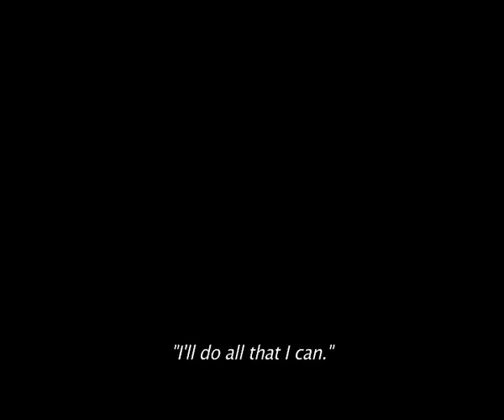ADALBERT'S DREAM - trailer (goEast 2012)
VISUL LUI ADALBERT / ADALBERT'S DREAM / ADALBERTS TRAUM
Director: Gabriel Achim
Romania 2011
goEast Film Festival 2012 - Competition - feature

The videotape of a football match, it moves the man to tears. In 1986, thanks to Duckadam's heroic feats of goalkeeping, Steaua Bucharest defeats the mighty FC Barcelona. The Romanian communist regime milks the victory for propaganda purposes -- but the spirit of the times is different. An atmosphere of social resignation pervades as the eloquent scoundrel Lulica supervises his factory's poorly coordinated preparations for a celebration honouring the anniversary of the founding of the Romanian Communist Party. The festivities will close with a screening of Lulica's propaganda film about work safety. Just as Lulica's chosen title Adalbert's Dream proves to be ambiguous in a number of regards, so Gabriel Achim's film is difficult to pin down. The sober, fragmentary chronology of a single day is shot through with highly symbolic splinters from other media, with the two faces of a fox becoming the central metaphor for the condition of society. And so the film builds up to a climax in which the medium itself, drawing upon internal and external sources, helps to dissect a dysfunctional system trapped in a vacuum between ideological compliance, frustration and silent opposition.